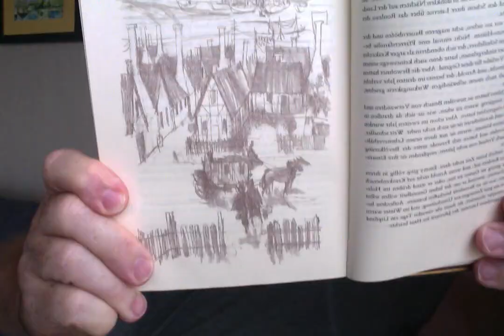VolksKalle liest Nobelpreis Literatur - Pontoppidan 1917 - Teil 001